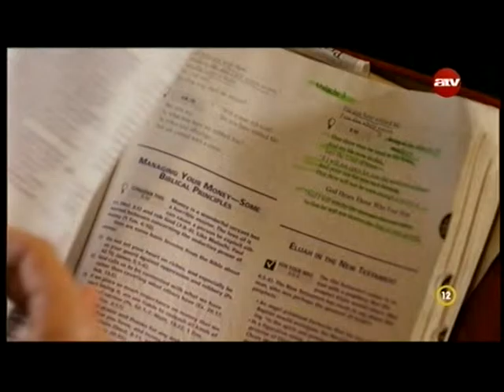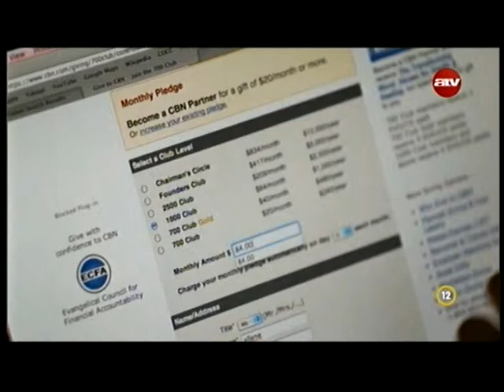Kezdd el! - Allene Helmick